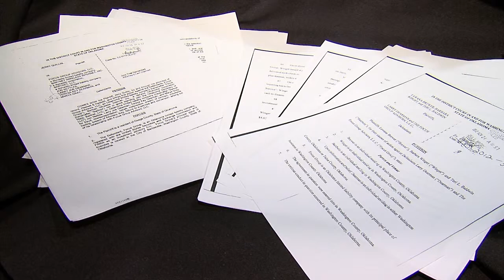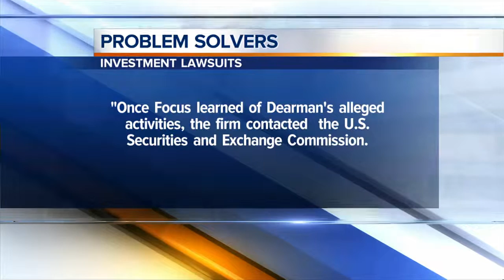Fraud leads to lost retirement investments